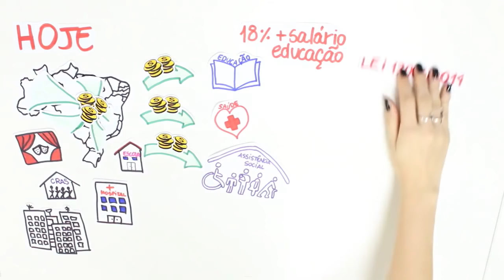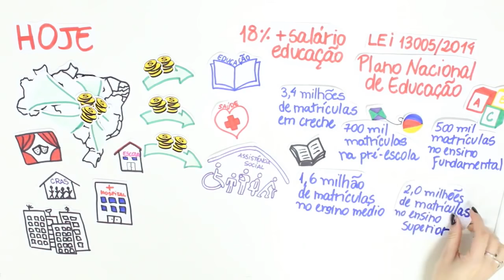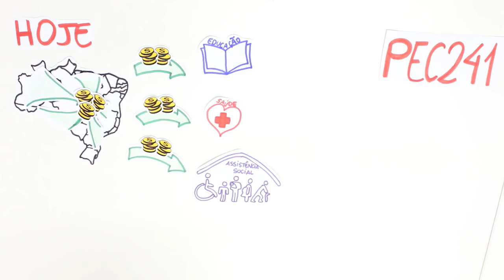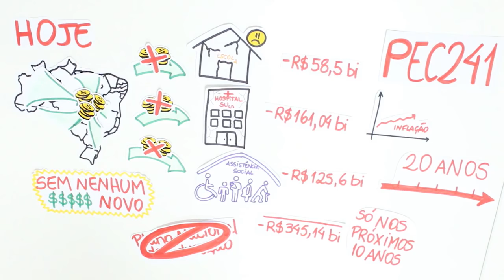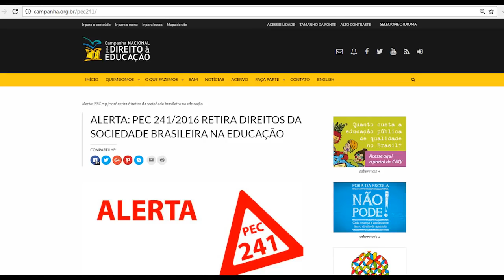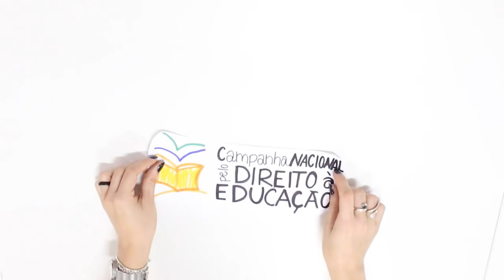1.4 PEC 241 | O DECRETO DE MORTE PARA O BRASIL! (ENTENDA EM 5 MINUTOS)